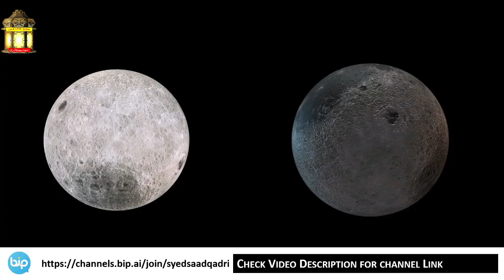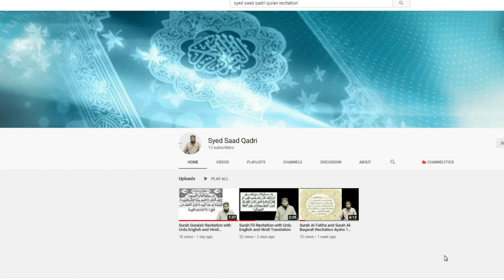Jinn ki Hoor | Ramadan 2021